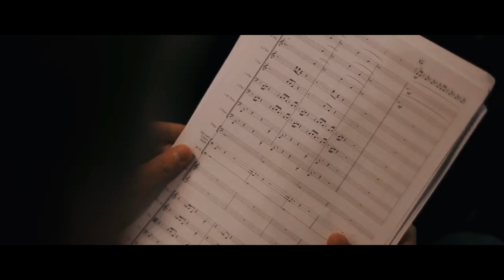Reacción a Desire (Calvin Harris & Sam Smith), Zedd Remix para Where You Are y más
¡Únete a mis clases de producción, mixing y marketing aquí!

⚡EL CDC SÚPER CLUB, MI LISTA DE REPRODUCCIÓN DE SPOTIFY y YOUTUBE PARA TI⚡

TIMESTAMPS

00:00 Calvin Harris & Sam Smith - Desire
03:42 David Guetta & MORTEN - Something To Hold On To
05:42 John Summit & Hayla - Where You Are (Zedd Remix)